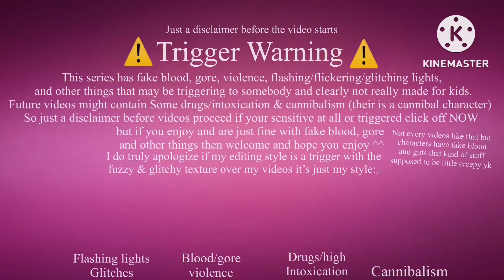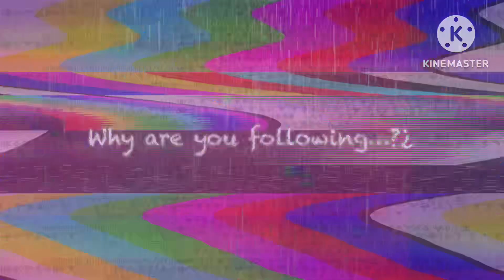Playground test1.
💀this is slow as hell.